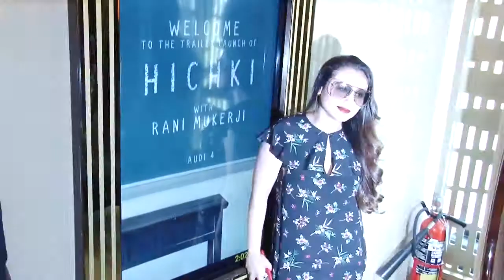23 मार्च को होगी रिलीज Rani Mukerji की 'Hichki'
अभिनेत्री रानी मुखर्जी के प्रशंसकों को उनकी फिल्म 'हिचकी' देखने के लिए थोड़ा इंतजार करना होगा क्योंकि फिल्म अब 23 फरवरी को नहीं बल्कि 23 मार्छ को रिलीज होगी। यशराज फिल्म्स (वाईआरएफ) ने गुरुवार को फिल्म की तारीख में बदलाव की घोषणा की।